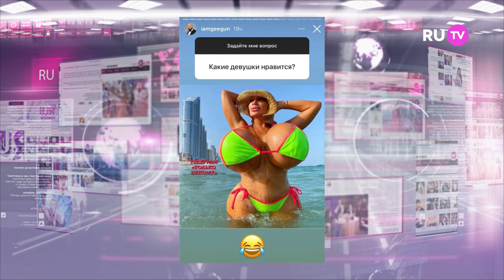Оксана Самойлова показала себя после новой пластики!